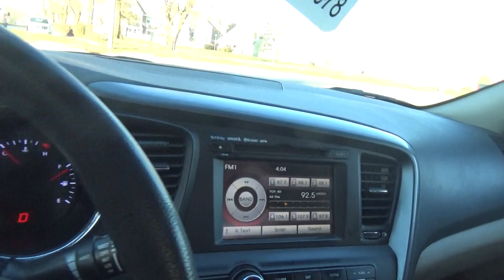a day after getting the 2011 kia optima it started burning oil my dream car is turning into a badcar